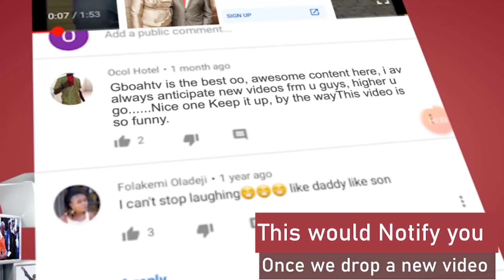Actress Lizzy Anjorin Exchange Vows At Court Wedding: Debunks Rumours Of Her Hubby Having 5 Wives